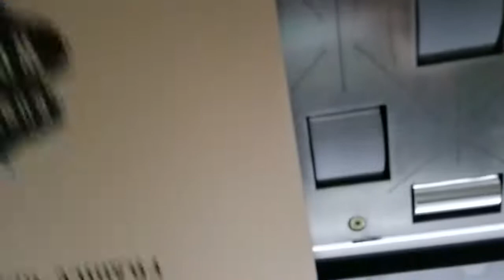Bobst Rapidset FFG 1232 NT RS folder/gluer